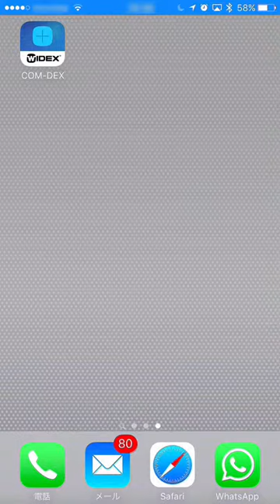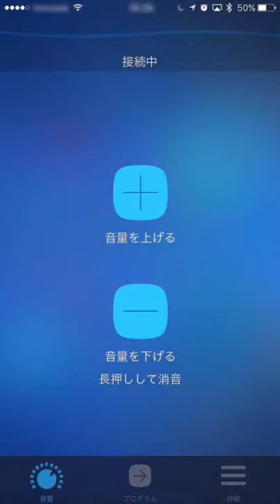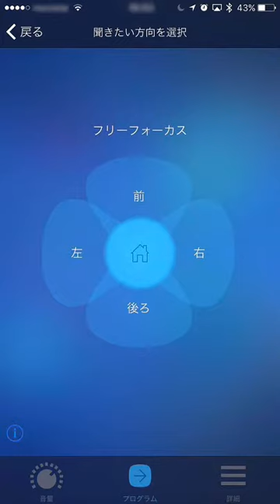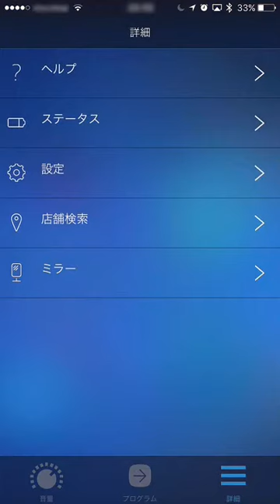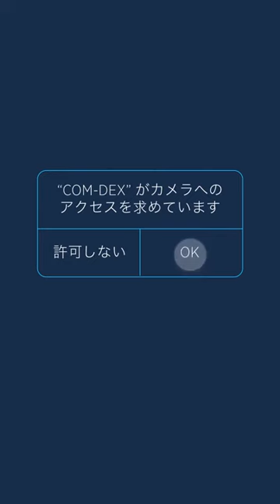COM-DEX アプリ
COM-DEXアプリに関するチュートリアルにようこそ -  これはWidex補聴器を真に柔軟かつスタイリッシュにコントロールできるWidexのアプリです！